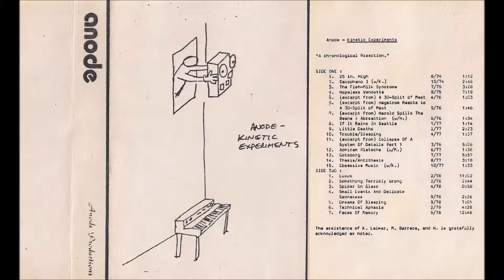Anode - Thesis/Antithesis (1981)